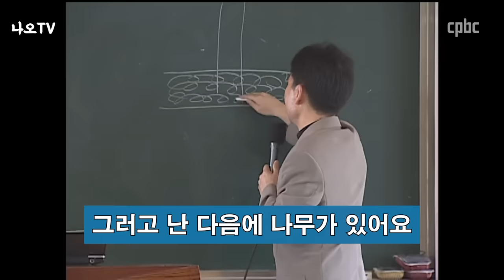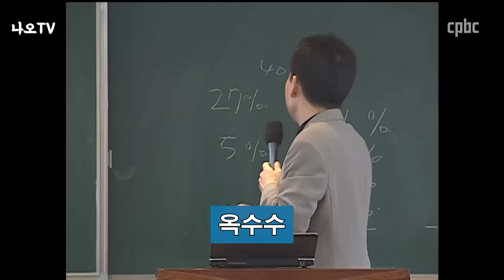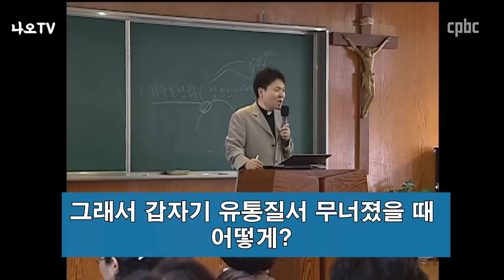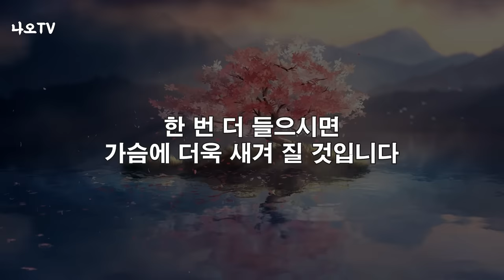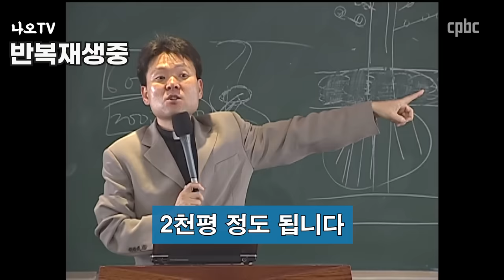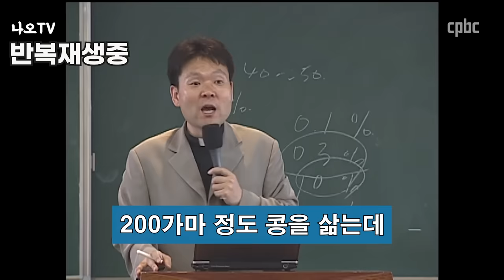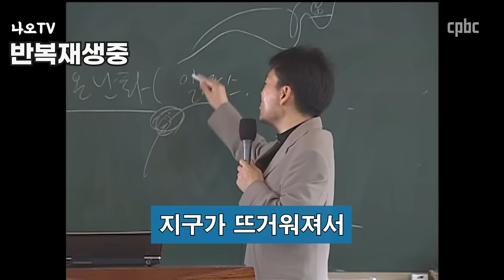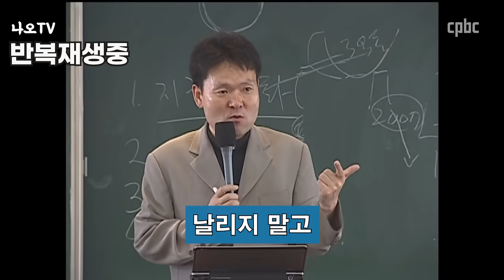모든 질병을 부르는 이 음식은 반드시 피해야 하는 이유 l 건강을 위해 끊어야 하는 음식 l 황창연 신부님 행복특강 l 인생철학 l 노후 l 인생명언 l 힐링 l 강연 l 오디오북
모든 질병을 부르는 이 음식은 반드시 피하세요.
감사합니다.

🕐 타임라인 🕐
00:00 하이라이트
01:03 황창연 신부님 행복특강
45:33 나오티비 견해
45:58 반복재생